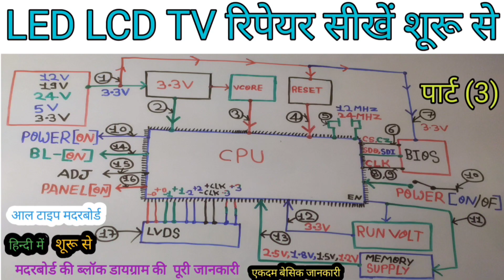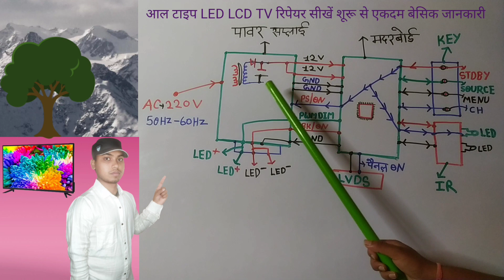👍✌100% आल टाइप led lcd tv का मदरबोर्ड की ब्लॉक डायग्राम की पूरी जानकारी प्रैक्टिकल विडियो शूरू से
एकदम बेसिक जानकारी हिन्दी में led lcd tv रिपेयर सीखें शुरू से एकदम शुरू से रिपेयर हुआ आसान led lcd tv  का रिपेयर

👍✌100% आल टाइप led lcd tv का मदरबोर्ड की ब्लॉक डायग्राम की पूरी जानकारी एकदम बेसिक जानकारी शूरू से

👍✌100% आल टाइप led lcd tv का मदरबोर्ड की ब्लॉक डायग्राम की  पूरी जानकारी एकदम बेसिक जानकारी शूरू से पार्ट (1)

👍✌100% आल टाइप led lcd tv का मदरबोर्ड की ब्लॉक डायग्राम की  पूरी जानकारी एकदम बेसिक जानकारी शूरू से पार्ट (2)

(4
youtu.be/mfG4Go_00Qk

@Dip Electronics LAB
@MUNNA LCD LED
@MAGICCARE ELECTRONICS
@Arunkumar Maurya